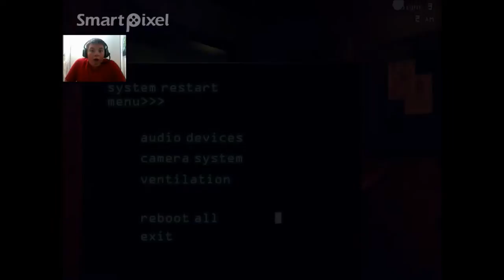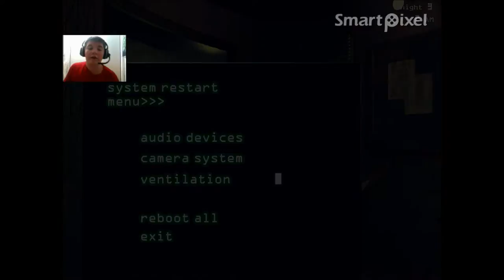Five Nights At Freddy's 3 Part 4 w/Taylor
Even more fails on the 3rd nights.